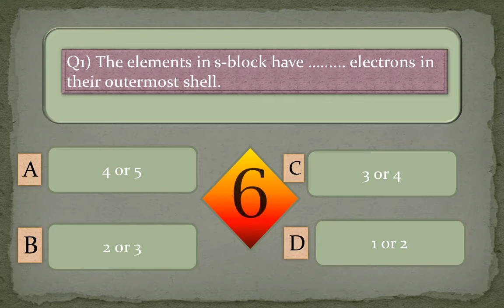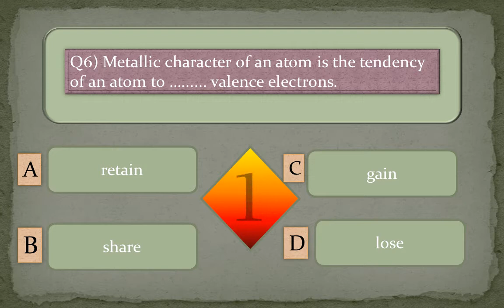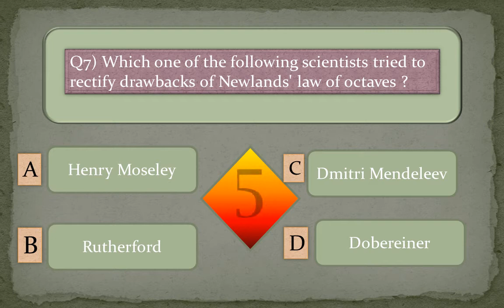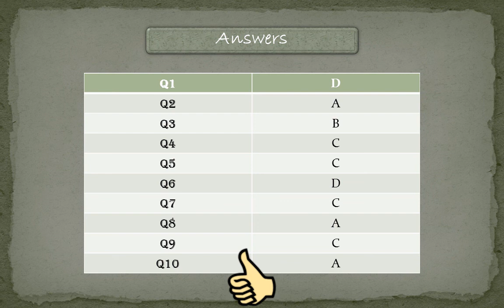MS 10th Science 1 L No 2 Periodic Classification of Element MCQ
Science 2 MCQ Practice Questions